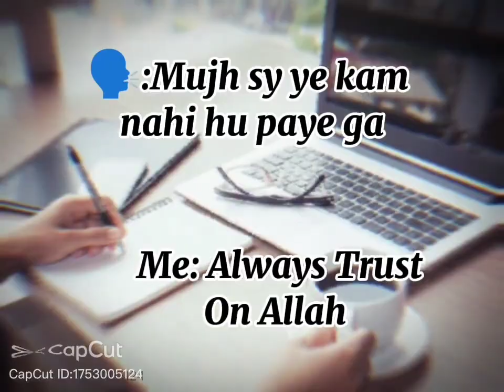23 January 2024